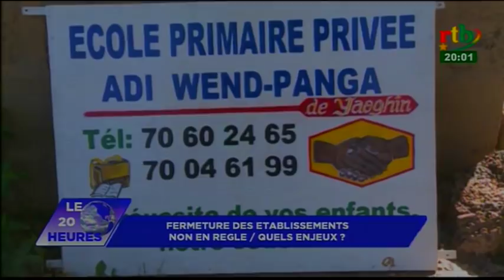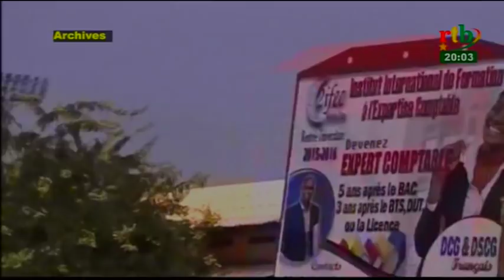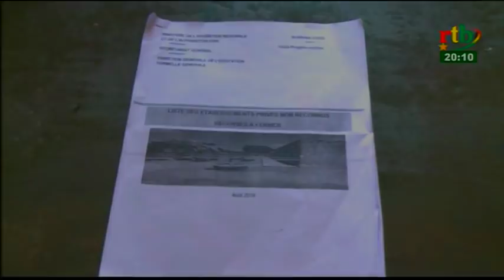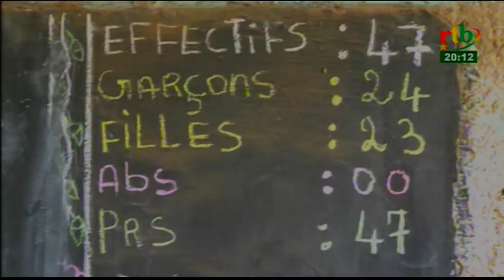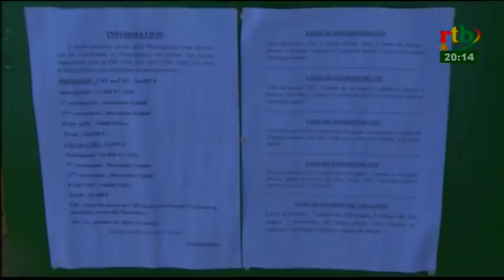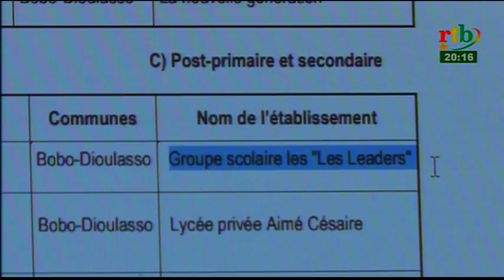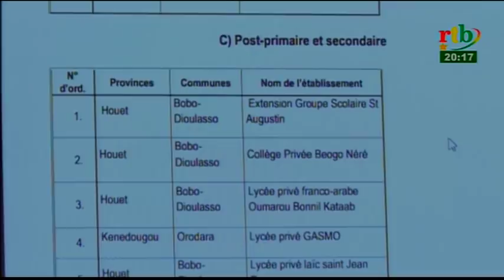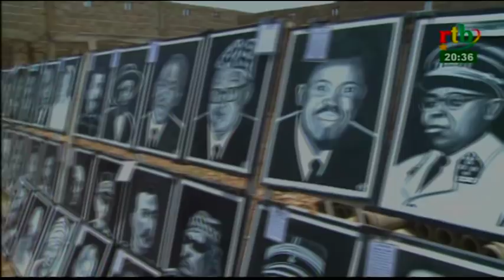rtb/JT de 20h du 16 septembre 2018